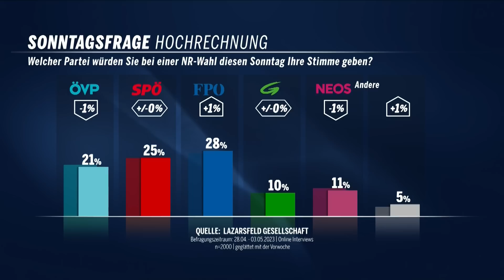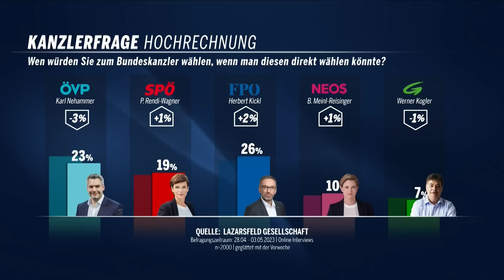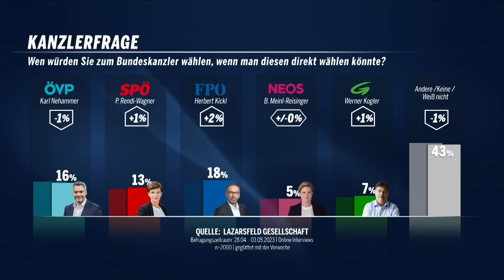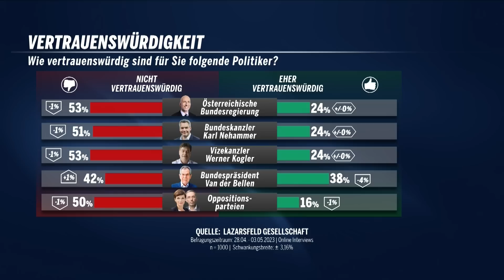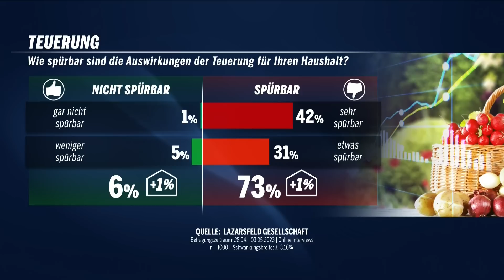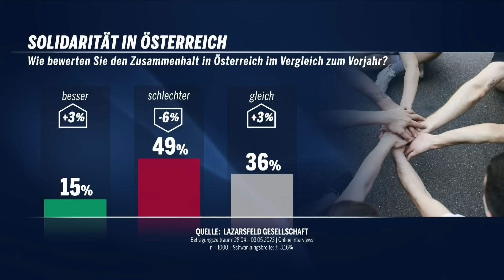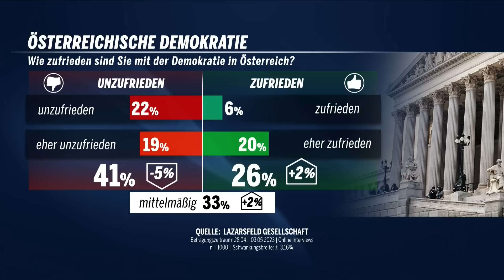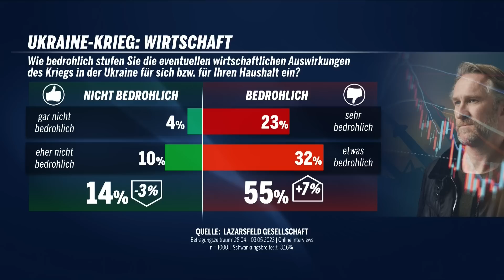FELLNER! LIVE: Die Umfrage der Woche